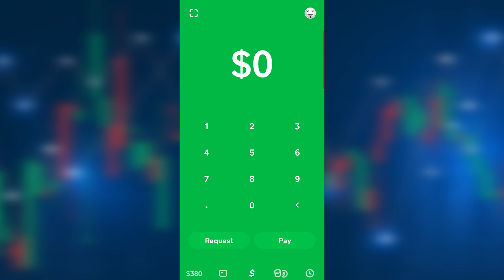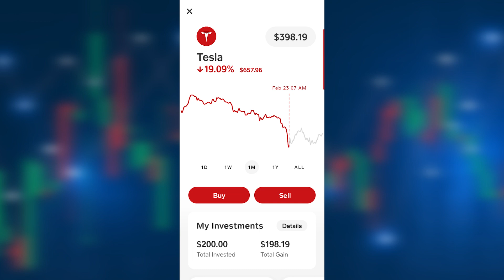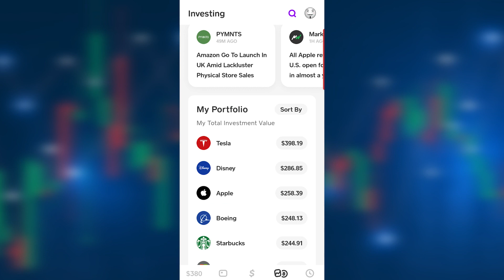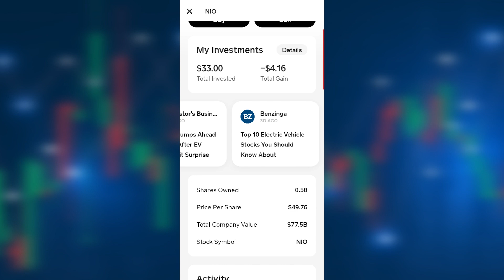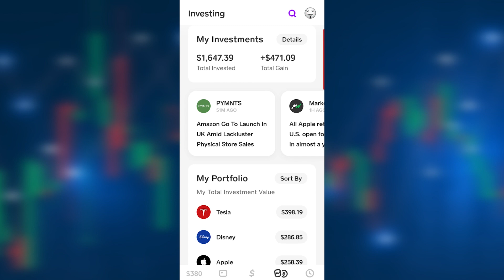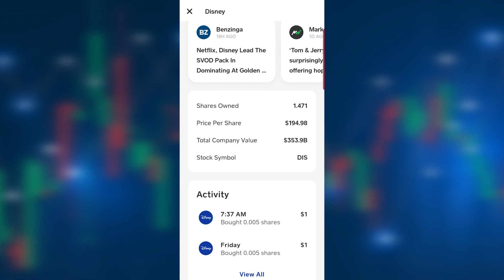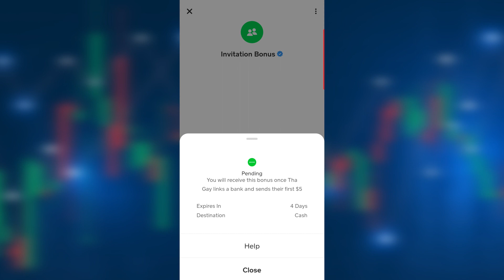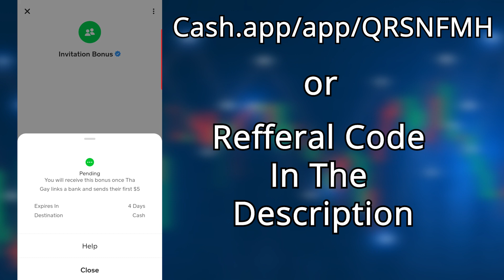200 DAYS of INVESTING $1 A DAY IN THE STOCK MARKET USING CASH APP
Cash App Investing! For the past 200 trading days, I've been investing $1 per day in the stock market!

Below is the text from when I share the links. Note - they are valid as of the date the video is posted. Some offers may change or may no longer be available.
SoFi: Hey! I'm using SoFi Invest :bar_chart: to buy and sell stocks (and pieces of stocks) with zero fees. Open an Active Investing account with $1,000 or more, and you'll get $50 in stock. I'll get $50 in stock, too!
Cash App: Hey! I’ve been using Cash App to send money and spend using the Cash Card. Try it using my code and you’ll get $5. QRSNFMH
Robhinhood: Join Robinhood with my link and we'll both get a free stock
Webull: Don't miss your chance of claiming free stocks! Sign up, open an account and make your first deposit and get 4 free stocks!